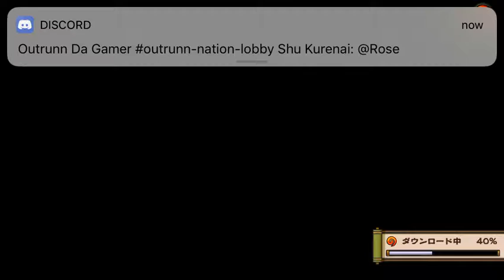Free Summoning Banner